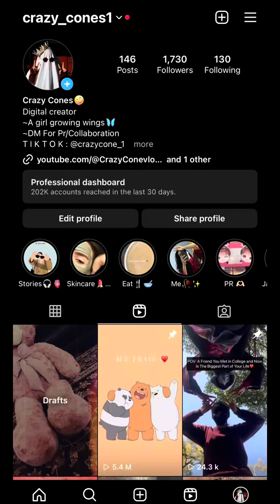Dost lai Surprise Gift 😍|| what’s inside the box 😅|| crazy cone || Vlog 75